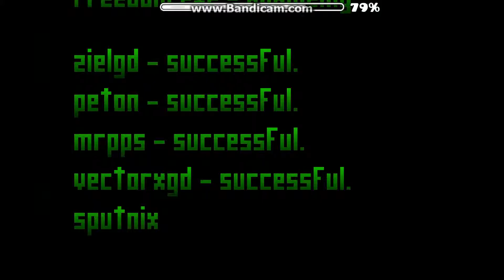FREEDOM by MrPPs [Demon]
ID: 29247995
Attempts: 111
Personal Rating: 1/5 (Easy Demon)